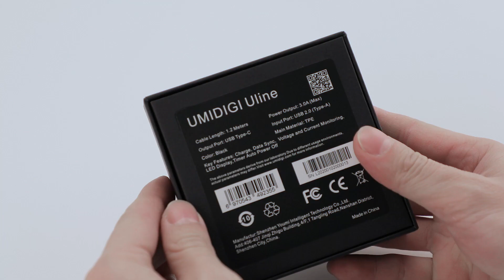UMIDIGI Uline Unboxing & Instructions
Smarter charging for a smarter life! UmidigiUline, the smart cable with a LED display and timer.